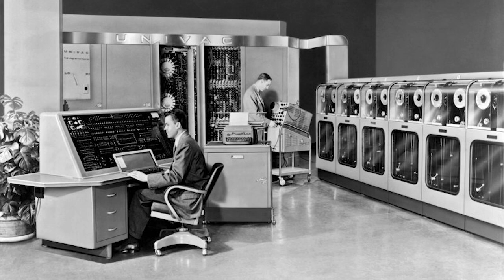Univac The First US Commercial Computer! History of Computers Episode 1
The First US Commerical Computer Is the Univac 1. This is episode 1 of my new series about the history of computers!

In this episode i go through the history of the Univac as well as compare the parts of the univac to computers today.